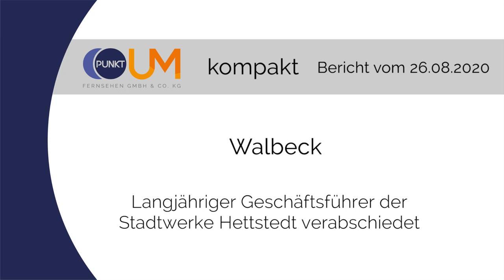PUNKTum Langjähriger Geschäftsführer der Stadtwerke Hettstedt verabschiedet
Langjähriger Geschäftsführer der Stadtwerke Hettstedt verabschiedet